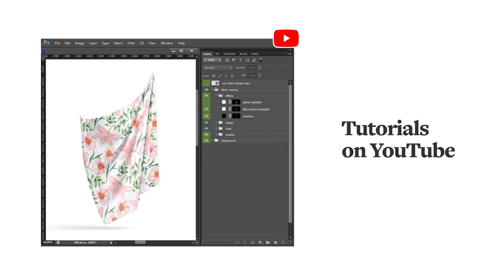Free Fabric Drapery Mockup Presentation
Showcase your pattern or artwork in a few clicks. Use glossy to control the texture of fabrics from silk to cotton.

Product includes:
• 1 psd with fabric drapery;

Editable elements:
• fabric color and design;
• highlights;
• shadows;
• background;

Important: Patterns and textures used in previews are not included in product.